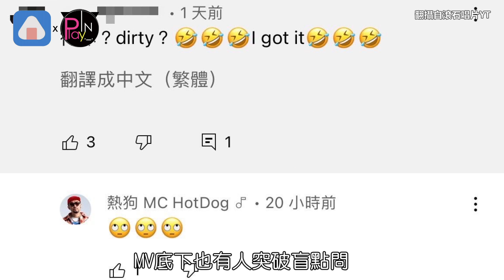熱狗新歌大diss陳零九?! 「得體還是Dirty」本人這樣說